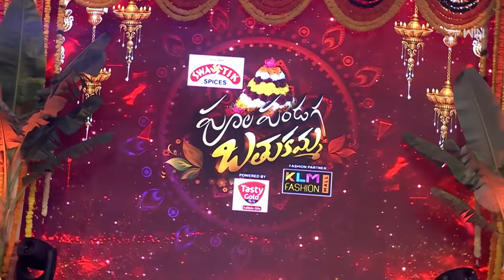Poola Panduga Bathukamma |ETV Bathukamma Spl Event| 15th October 2023 |Full Episode |Ravi,Ashu Reddy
Poola Panduga Bathukamma hosted by Ravi and Ashu is loaded with colorful tradition with lots of fun and interesting acts performed by several celebrities and comedians. It's an absolute treat for the viewers on this auspicious occasion of Dussehra.